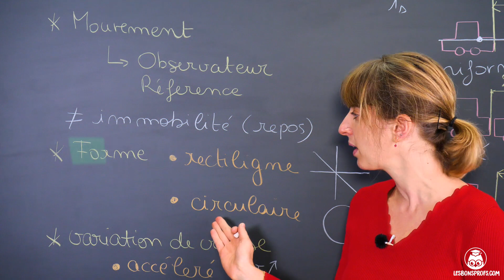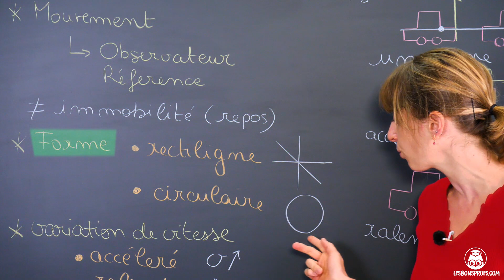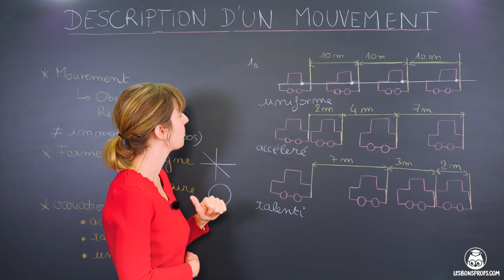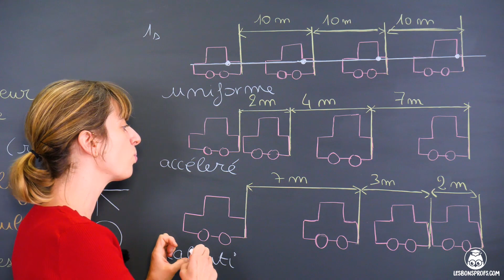Description d'un mouvement - Physique-Chimie - 6e - Les Bons Profs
Retrouvez TOUTES les vidéos de Physique-Chimie 6e sur notre L'inscription est gratuite !